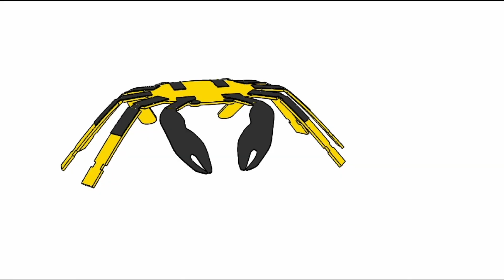Remote-Controlled Tiny Robotic Crab is Smallest-Ever Made, University Says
Engineers at Northwestern University in Evanston, Illinois, said on May 25 they have developed “the smallest-ever remote-controlled walking robot” in the form of a tiny crab.
The crab robot measures just half a millimeter in width and can “bend, twist, crawl, walk, turn, and jump,” according to the university.
Northwestern said that although their research remains exploratory for the time being, their researchers believe the technology could be used to perform practical tasks in tightly confined spaces.
Footage released by Northwestern University shows the tiny robot moving left to right. Images provided give a scale of the crab against the edge of a penny and the tip of a pen.
Credit: Northwestern University via Storyful